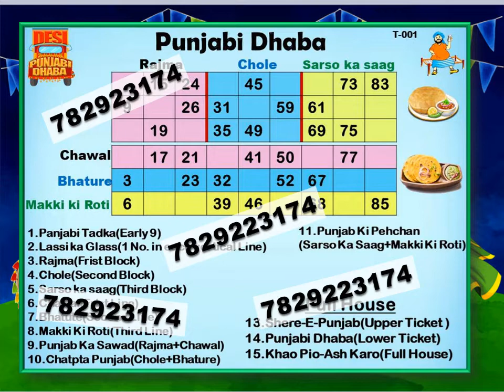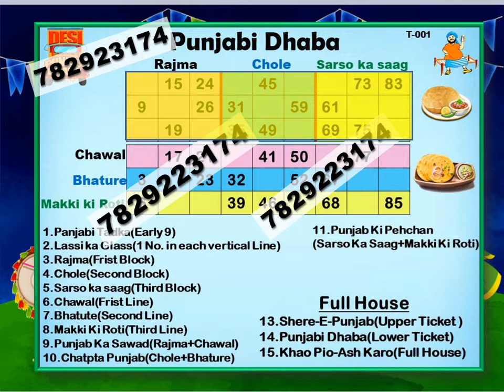Punjabi Dhaba Tambola/Housie|Baisakhi Tambola/Housie Ticket,Kitty Party Games,"Lohri Tambola"